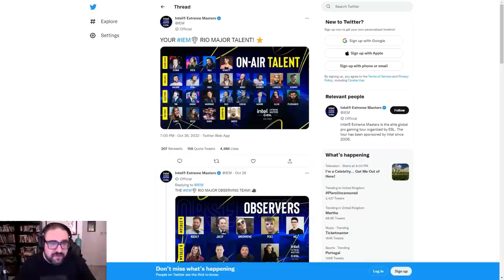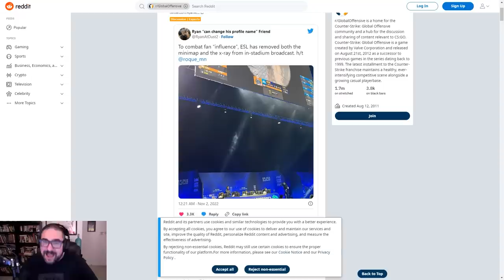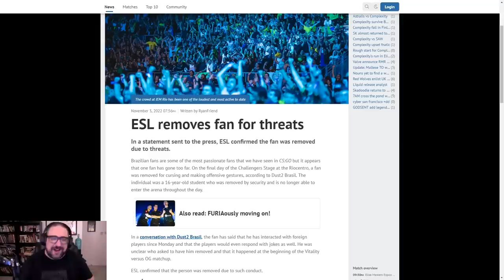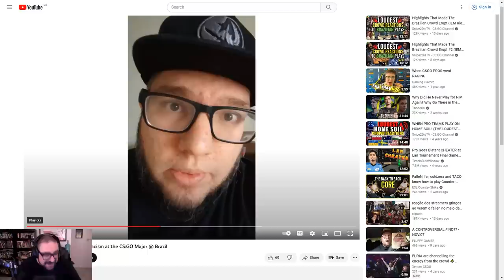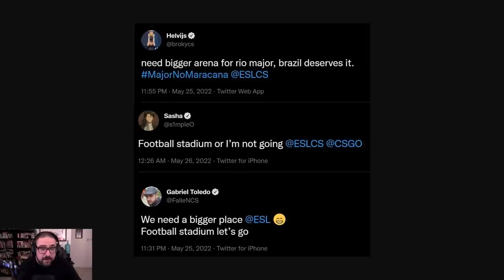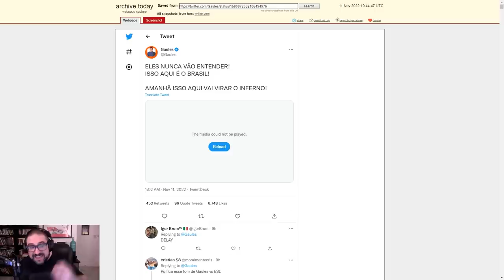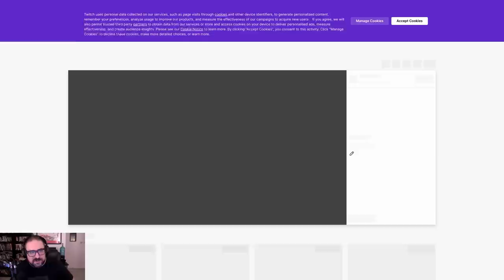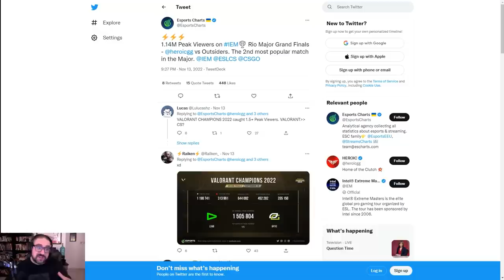IEM Rio Review: Broadcast Edition